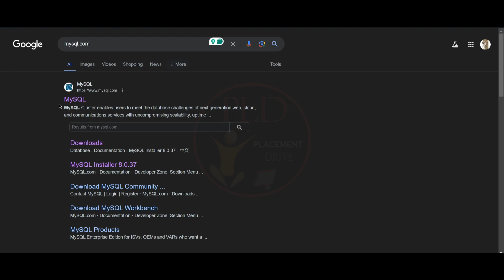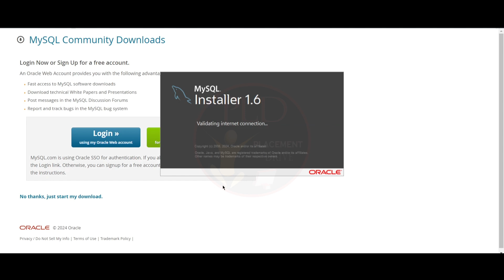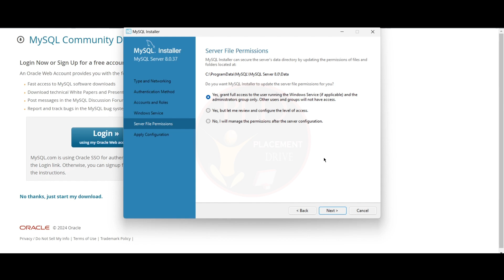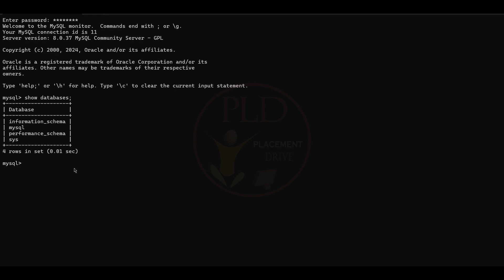How to Download & Install MYSQL on Windows(10/11)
"Learn how to install MySQL on Windows 10 with this easy-to-follow, step-by-step tutorial. Perfect for beginners, this guide covers downloading, installing, and configuring MySQL Server. Whether you're setting up your first database or looking to refresh your skills, this video has you covered. Follow along and get your MySQL environment up and running in no time! MySQL Database SQLTutorial Windows10 TechTutorial"